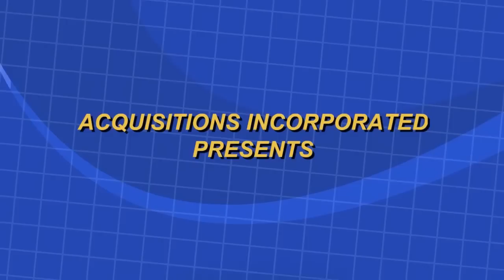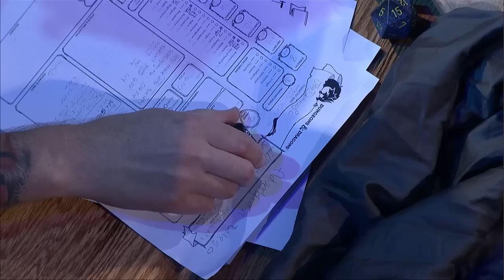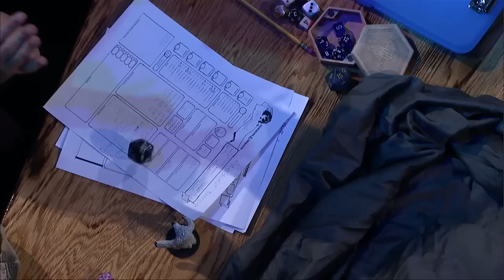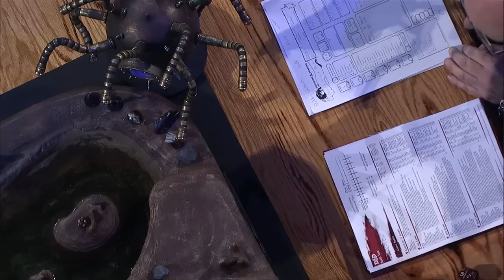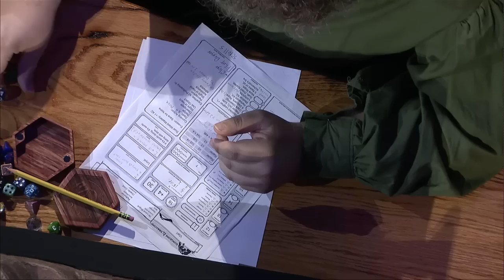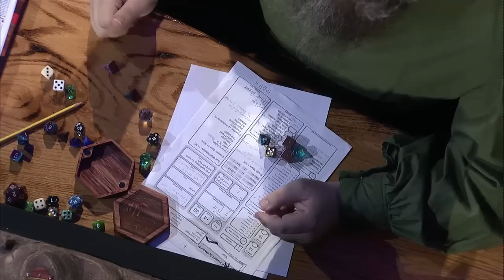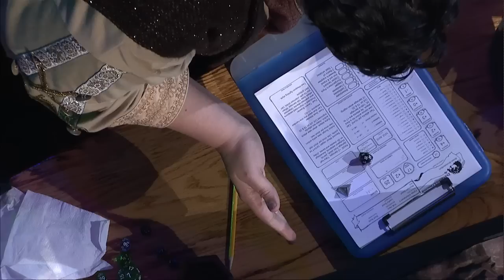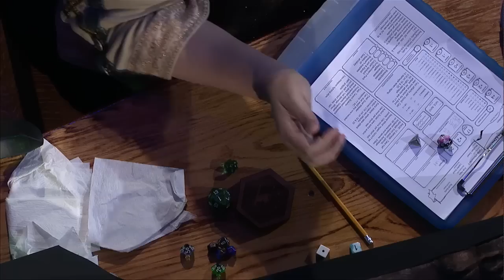Acquisitions Incorporated - PAX Prime 2015 D&D Game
Armed with the latest monster-slaying technology, the heroes of Acquisitions Incorporated undertake a perilous journey into a demon-infested Underdark. Dare to descend with Jim Darkmagic, Omin Dran, Binwin Bronzebottom, and Viari as they search for a legendary dark elf swordsman who, in his quest to put an end to the machinations of the demon lords, has lost his mind. Can the dual wands of Jim Darkmagic overcome the twin scimitars of Drizzt Do’Urden and rescue him from the brink of madness?